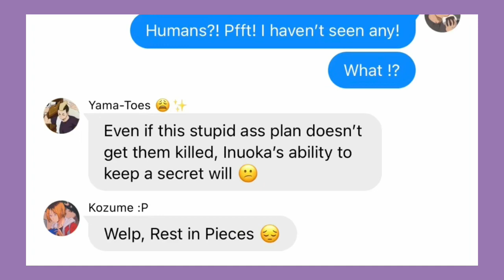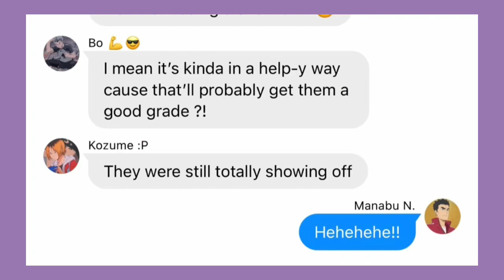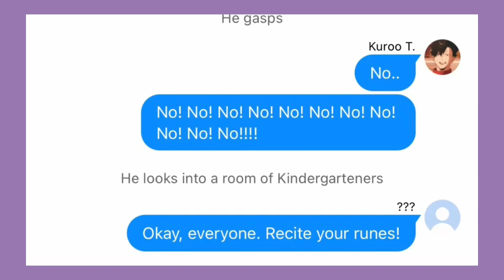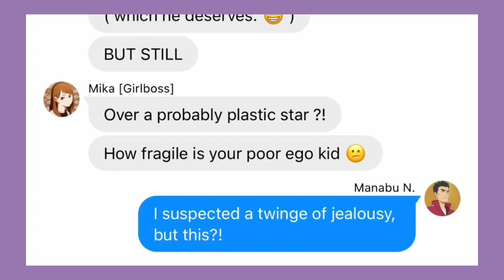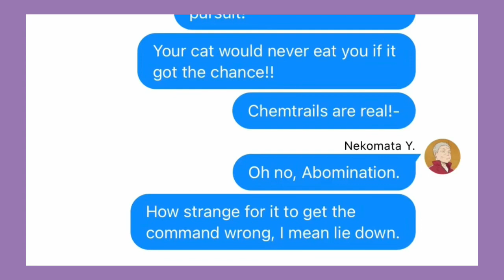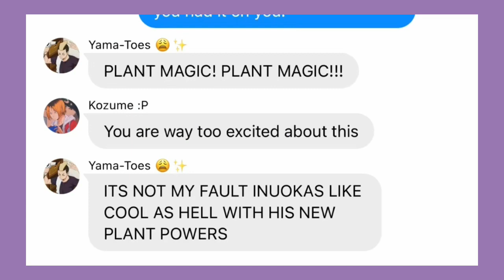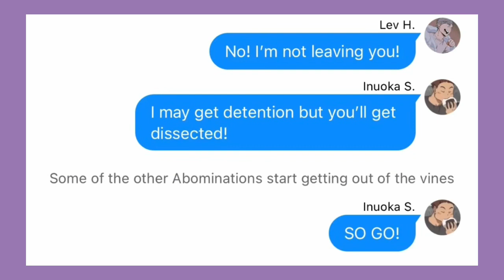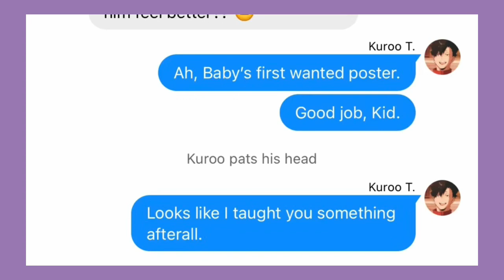I Was A Teenage Abomination (Pt-2) || HQ x The Owl House (Ep2) || Haikyuu Texts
1 I was doing so good too ☹️
But unfortunately I’m trying to do this thing where I’m honest abt the number cause the old one was Inaccurate so, bleh

BUT UH I DIDNT POST YESTERDAY CAUSE I SPENT LIKE ALL DAY WORKING ON THIS AND I SEVERLY UNDERESTIMATED HOW LONG IT’D TAKE TO EDIT 🧍

Unfortunately after like 7 different tries of me trying to get the audio with the video it wouldn’t work so it had to be muted :/
And sorry i took so long to repost it but I felt like I was starting to get obnoxious with how much I was posting 💀

WHICH I HATE CAUSE ITS ALWAYS BETTER WITH THE AUDIO WHICH IS WHY I DONT EVEN WATCH “HQ X …” VIDEOS WITHOUT AUDIO SO IT FEELS LIKE IM DOING EVERYONE ELSE DIRTY 😭

But anyways I’m like an hour away from finishing Stranger Things S4 🥳 (I’m gonna talk abt it so spoilers to those who haven’t watched it)
Because I had to sit and Binge the first 3 seasons SPECIFICALLY CAUSE, I vowed to my mother that I wouldn’t watch it cause it’s fucking long as hell?! Then ended up doing it anyways cause I was bored 💀

BUT BESIDES THAT I FEEL LIKE EVERYTHING GETS LIKE 100x MORE CONFUSING AFTER THIS BECAUSE LIKE I COULD GET BEHIND THE DEMOGORGAN SHIT
AND THE MIND FLAY SHIT ( Kinda-ish… )
BUT VECNA?? WHAT
AND LIKE HOLY SHITY EVERYONE DYING??
IM GONNA STOP WRTITING THIS AND WATCH NOW CAUSE I THINK EVERYONES DYING 😨

BYE?!?!?